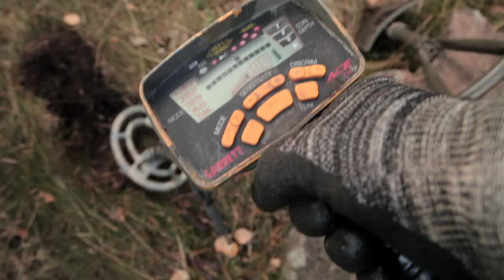German WW2 Log Bunker Build (13) –The EPIC build continues!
Join us on another long day of epic work with major progress on our German WW2 bunker - slowly but surely the walls are going up! This is hard work, there's no question about it! How far will we get today? Watch and find out!

Intro Music: The official WWII H&R intro theme - composed by:  "Andrew"

Welcome to the video series "WW2 Bunker Build" here on the WWII History & Reenacting YouTube channel. This is a very interesting, educational and fun project. We are building a typical German wooden bunker from the second world war using original drawings and correct materials. This particular construction is not supposed to be under ground, but was a special type used in marsh lands or areas with shallow bedrock - typical for Finland etc. Follow us as we put in the hard work, and watch the build from start to finish - link to the complete playlist below.

Welcome to  the "WWII History & Reenacting" YouTube channel!
The main focus of this channel is primarily military history, mainly within the second world war (WW2) timeframe. The channel features various content, such as videos on metal detecting, magnet fishing, exploring and visiting historical sites, collecting militaria, reenactment, restoration etc. I'm a WW2 reenactor/living history enthusiast and many of my videos feature tutorials, kit reviews, reenactment footage and information about the hobby. I mainly portray the German side within the timeframe. Collecting militaria is a huge part of my life. Unboxing videos, collectible presentations, and collecting tips, as well as metal detecting and relic hunting are also typical videos on the channel.

This channel is strictly non-political and my videos are meant to be fun, educational, and informative

The "WWII History & Reenacting" YouTube channel is possible thanks to the support from viewers like you. Your donations will help fund future projects as well as new production equipment to ensure better quality and constant content flow on the channel. Your contribution, small or big, is highly appreciated. Thank you very much for your support!

SOME OF THE FILM PRODUCTION EQUIPMENT I USE IN MY VIDEOS
(Gear used in this particular video = Dirty field work)

//Studio and filmwork:
Blackmagic Design Pocket Cinema Camera 6K with EF Lens Mount
Tilta Full Camera Cage Kit
Tilta V-Mount Battery Plate

Lenses:
Canon EF 24-105mm f/4
ZEISS Classic Planar ZE T* 50mm f/1.4

//Dirty field work:
GoPro HERO9 Black
GoPro Media Mod
GoPro ND Filter kit
GoPro Dual Battery Charger

// Audio:
Saramonic Blink900 S2 Wireless Lavalier Microphones